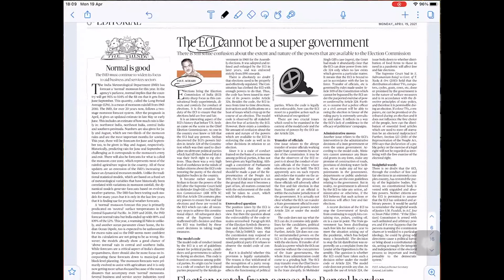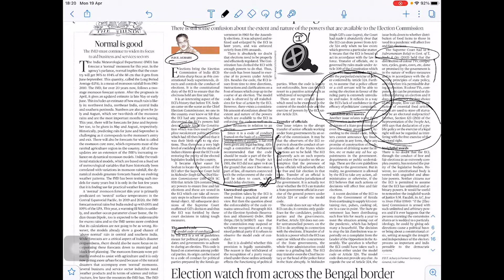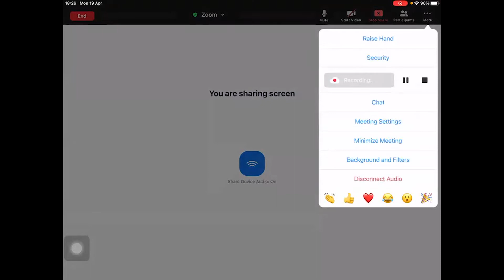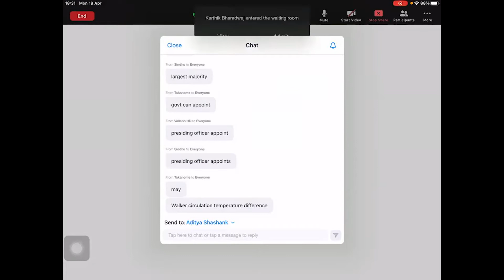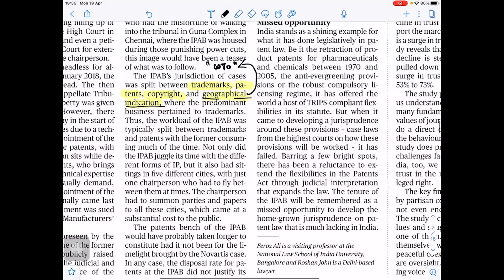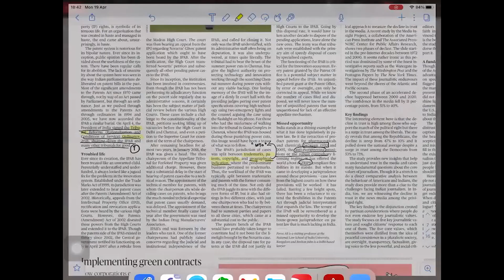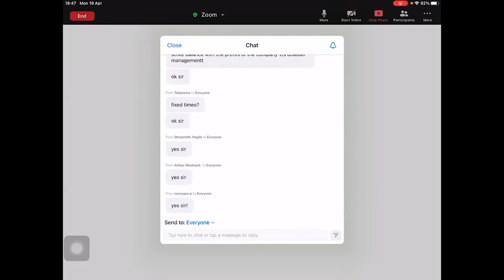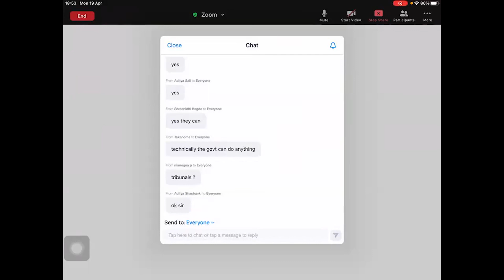DNA | April 21 | 2021 | DHANWANTARI'S RAMSAI IAS